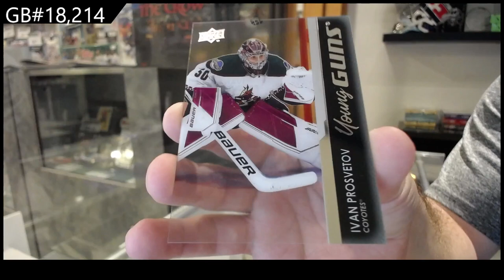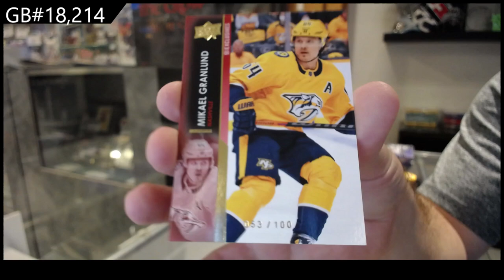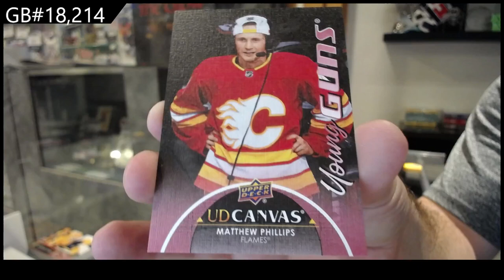21-22 Upper Deck Series 2 Hockey 2 Box Break - C&C GB #18,214